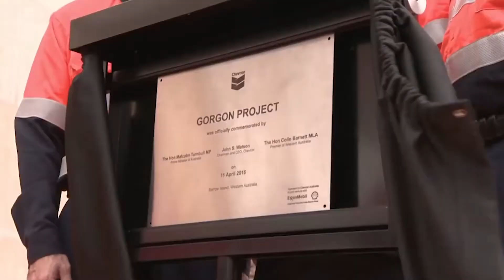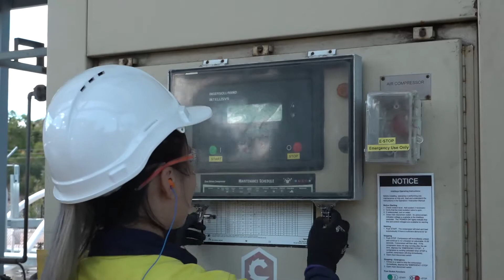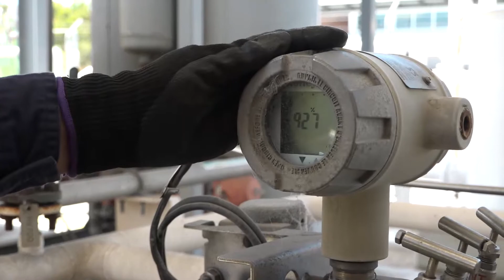Women In Engineering course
The Women in Engineering program provides women with the foundation skills and confidence to gain employment in the resources industry, or pursue high level engineering qualifications.
The course is offered at the Australian Centre for Energy and Process Training (ACEPT) at Munster Campus.  This is a world class, specialist training facility with a unique oil and gas facility and process plant.
Chevron Australia supports the program by providing scholarships for participants, as well as linking students with female mentors who serve as role models and contribute to information and networking sessions.
The course began in 2010 and many former students have progressed to further studies, apprenticeship or traineeship opportunities.  Several graduates have been employed by resources companies and some areas of further study have included the SM TAFE Diploma and Advanced Diploma in Process Plant Technology, and at university, Civil Engineering.
The program is entry-level and address the under-representation of women in paraprofessional engineering roles and tertiary engineering studies in WA.